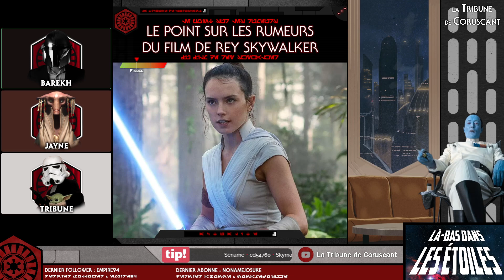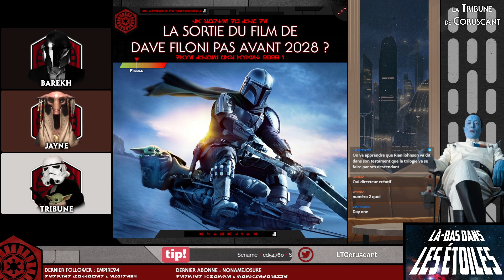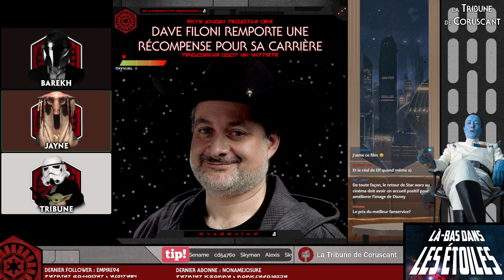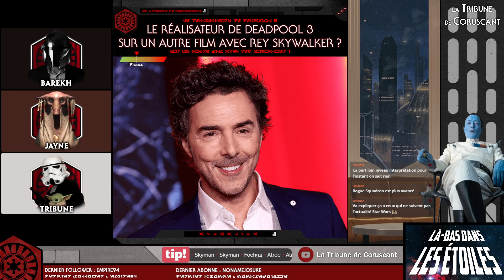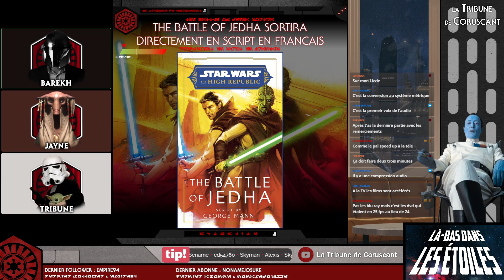LÀ-BAS DANS LES ÉTOILES #114 - Votre podcast STAR WARS hebdomadaire ! - La Tribune de Coruscant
Rediffusion du stream du 21 Décembre 2023 en compagnie de Barekh et Jayne

Micro BIRD UM1 / Micro RØDE NT-USB